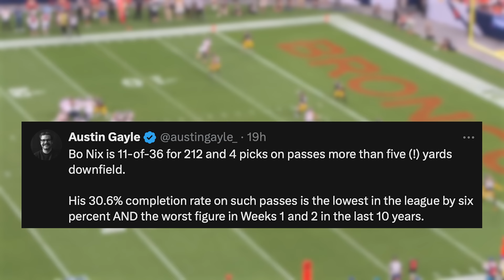It’s Time To Have A Conversation About These 4 NFL Teams